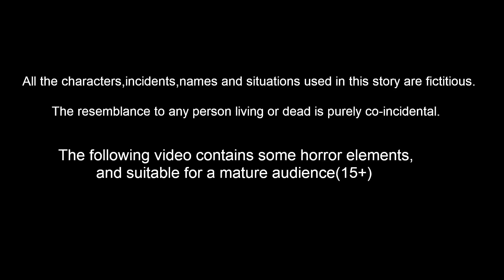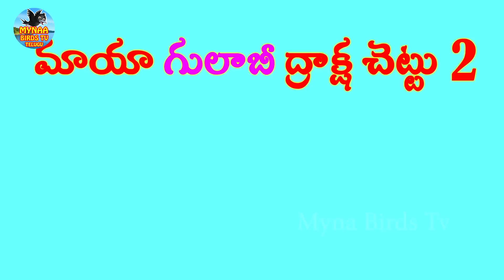దుర్గాదేవి నవరాత్రులు | Telugu Moral Stories |Telugu Fairy Tales |Telugu Kathalu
Stories are featured charecter :
mahi gradda
tuni pichuka
luci pavuram
chotu chilaka
chuchu kaki